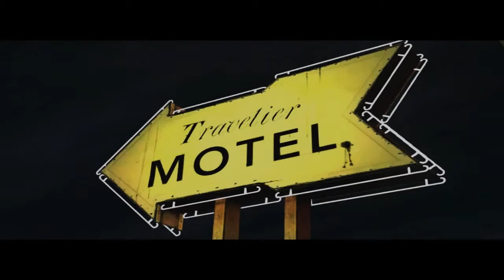Let´s Play The Walking Dead Season 1 HD Part 006 - Sorry Brother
Für weitere Information ausklappen

Spiel:The Walking dead
Publisher:Telltale Games
Veröffentlichung:24. April 2012
Beschreibung:
_The Walking Dead (auch bekannt als The Walking Dead: The Game) ist ein Point-and-Click-Adventure im Episodenformat. Es basiert auf dem gleichnamigen Comic von Robert Kirkman und ist für Android, iOS, Mac OS X, Microsoft Windows, PlayStation 3 und Xbox 360 erschienen. Das Spiel wurde von Telltale Games.entwickelt.